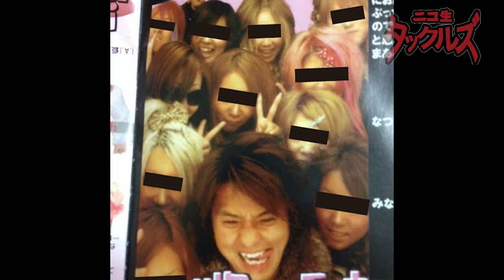久田将義×元ギャル男・世界の原っち『ギャル、ギャル男はどこへ消えた〜渋谷が一番熱かった日」まるで「新宿スワン」の世界だった。』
※番組冒頭の無料部分です。続きを御視聴される方は、以下のURLをご利用くださいま­­せ。